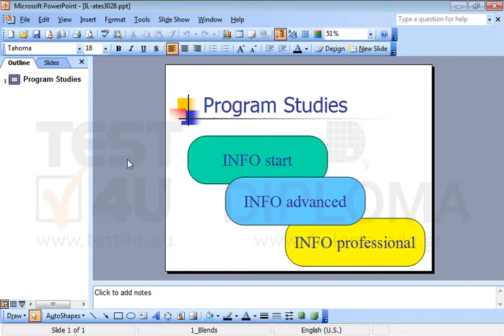On the current slide place the drawing object displaying the text INFO professional in front of...